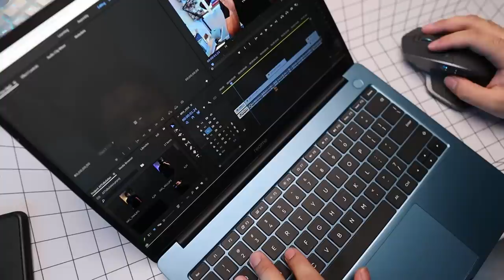realme Book Laptop Review! BEST QUALITY & FEATURES na made AFFORDABLE - Specs, price, benchmarks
Check out their website para makita ang wide selection ng mga products nila! From bags, shoes and many more!

Mechanics are as follows:
2. Minimum purchase of ₱3,000 net.
3. Valid from September 3 until October 31, 2021.